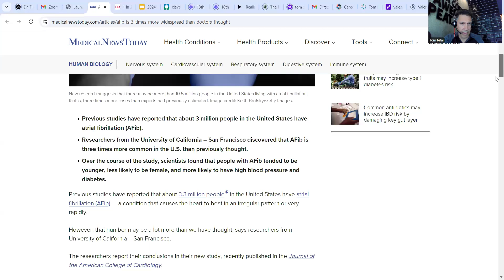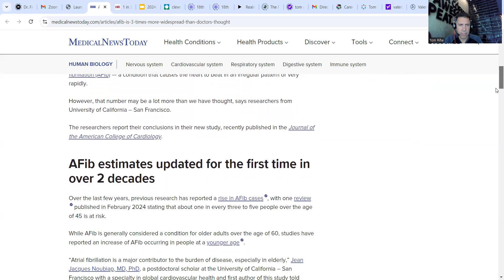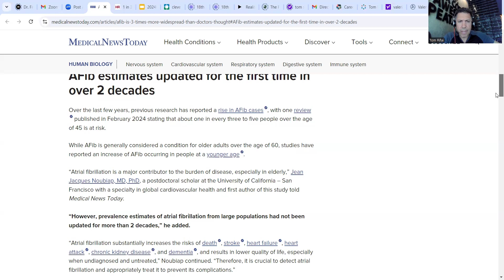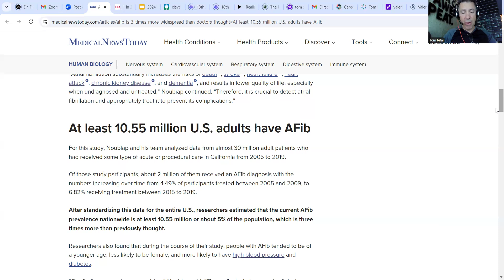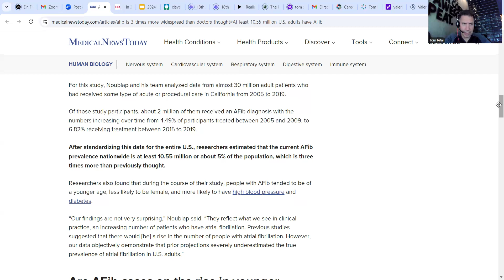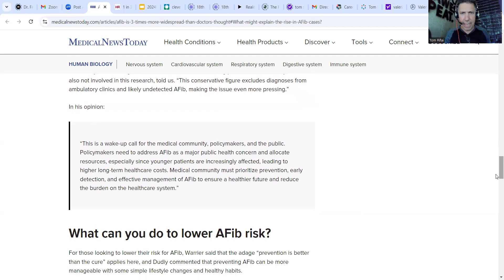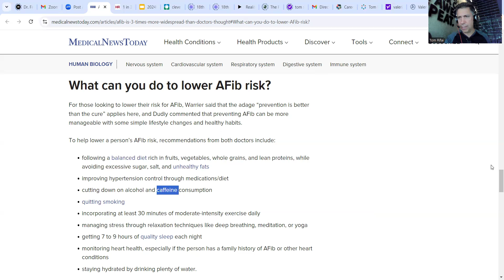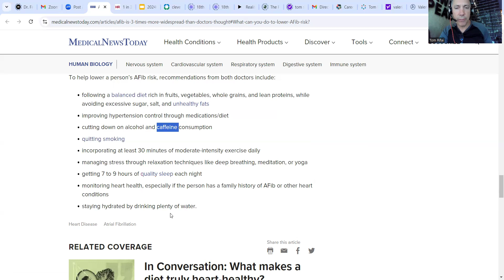Atrial Fibrillation FIVE TIMES more common than previous data. Thoughts from a Metabolic Health MD.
In this episode I review "in real time" a "hot of the press" article from Medical News Today recent data revealing that atrial fibriallation, a major risk factor for stroke and vascular dementia, is five times more common that previously thought.

We discuss the major risk factors and what to do about it, including a definitive lifestyle intervention/education opportunity by learning the longevity lifestyle Flex5 methodology.